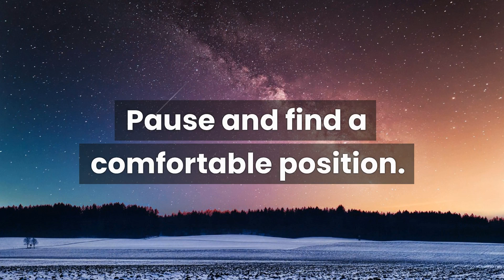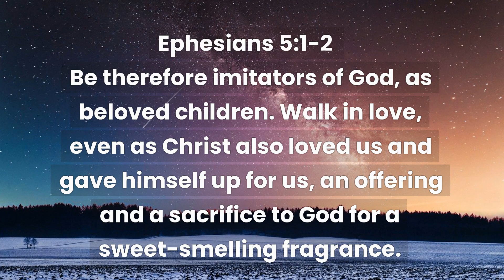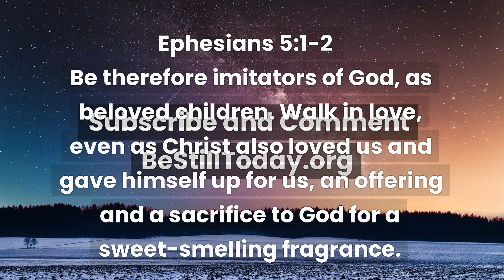Ephesians 5:1-2 - Christian Meditation - Be Imitators of God and Walk In Love - Love Meditation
We are called to be like Christ and to love. Listen to this guided Bible meditation and soak in the music. Let the Holy Spirit talk to you in a still small voice. Love meditation.

Ephesians 5:1-2 Be therefore imitators of God, as beloved children. Walk in love, even as Christ also loved us and gave himself up for us, an offering and a sacrifice to God for a sweet-smelling fragrance.